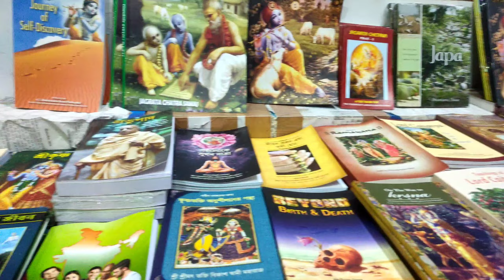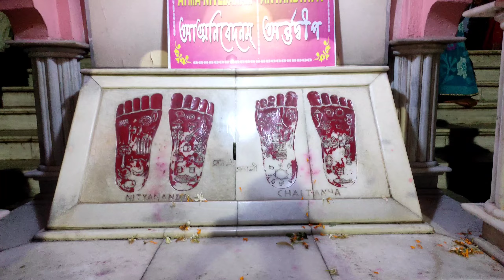ISKCON Temple Siliguri Tour Guide